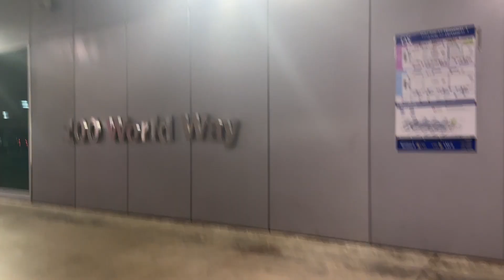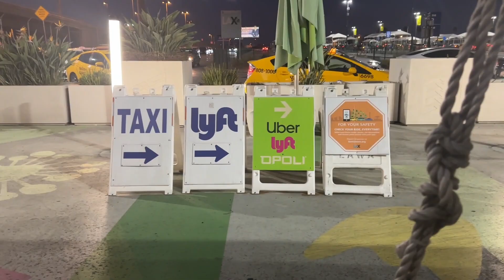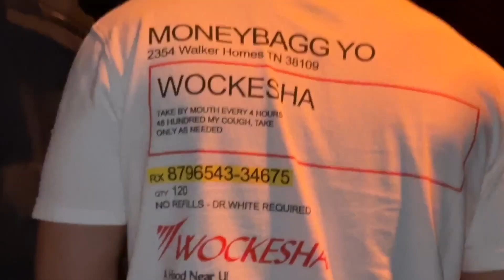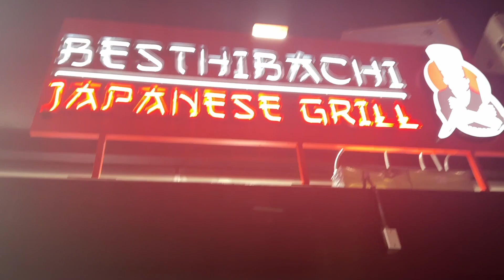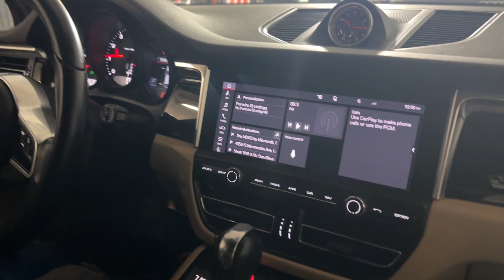MONEYBAGG YO: LOS ANGELES CALIFORNIA VLOGMAS DAY 14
To all of our family , friends and everyone who assist us we truly couldn’t express more how appreciative we are of all of the support we are receiving throughout our youtube journey. 🎈For 2023 you all can expect a lot more of everything from A DOSE OF DUNNA & JAYY‼️🎉Vlog’s📽,story time’s ,GRWM,challenges’s , prank’s, music, and MERCH ‼️ ✅ We are currently working on our next milestone 🔟k SUBSCRIBERS.✨Once we reach our goal we will announce the next giveaway.